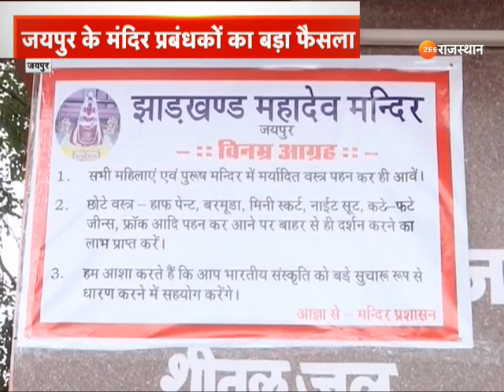Jharkhand Mahadev Temple Jaipur: जयपुर के इस मंदिर में ड्रेस कोड लागू, इन कपड़ों में मिलेंगी एंट्री!